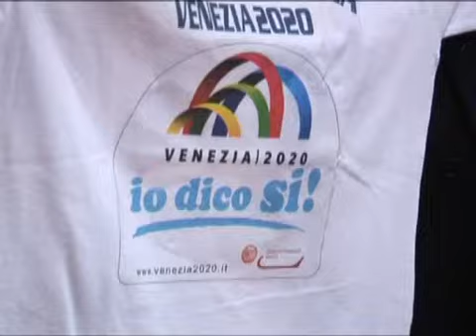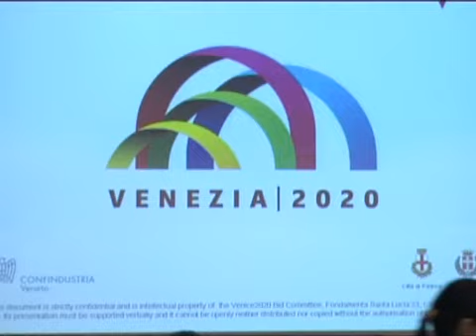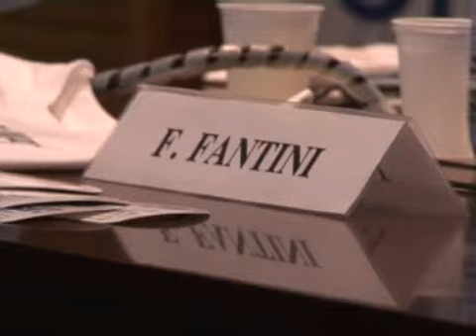Venezia2020 - Giuseppe Fedalto - Confcommercio Venezia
Giuseppe Fedalto, Presidente della Camera di Commercio di Venezia, sostiene la candidatura della città lagunare ai Giochi Olimpici e Paralimpici del 2020.